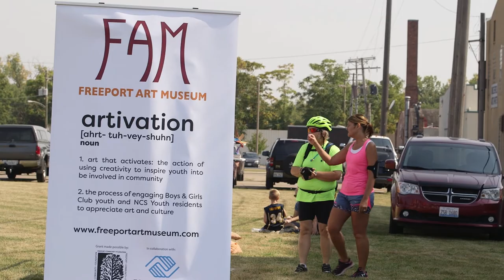Arts & Culture | Freeport Values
From one of the oldest amateur theaters in the nation, Winneshiek Playhouse, to the future civic arts plaza downtown to events like Paint-The-Port and Art in the Park, Freeport is a destination for arts and culture. Explore your artistic side and experience our rich history in Freeport and Stephenson County.